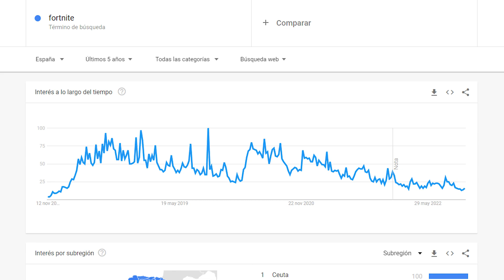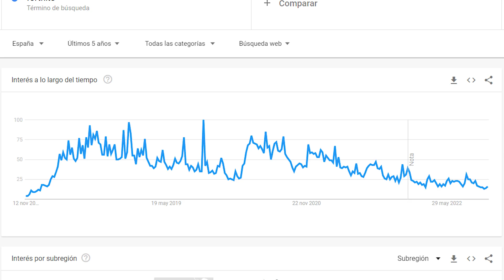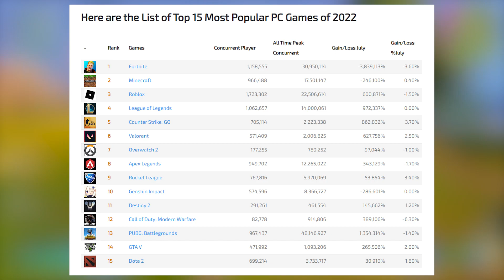Fortnite Battle Royale está en peligro…